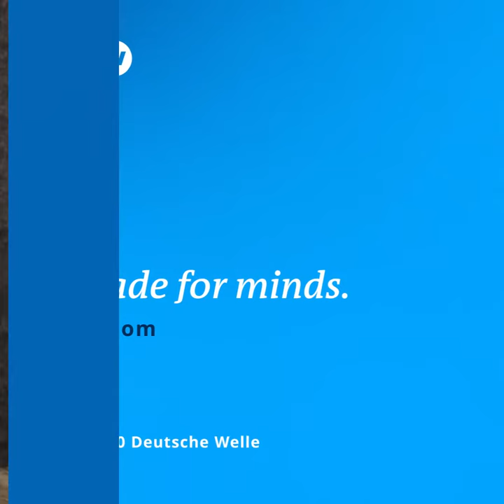Salvando a los canguros en Australia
La pequeña Siena perdió a su madre en los incendios. Gary y Sara, aunque también lo perdieron todo, le dan un nuevo hogar.

¡Visítenos!